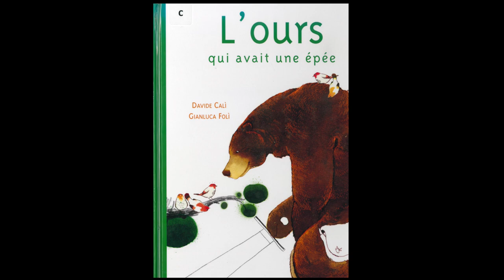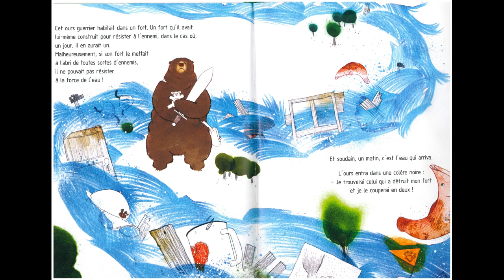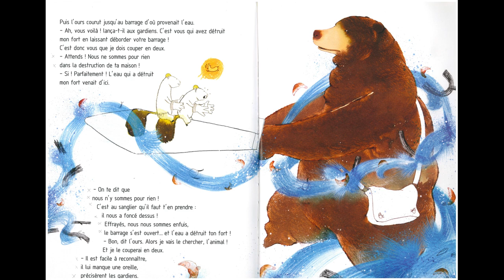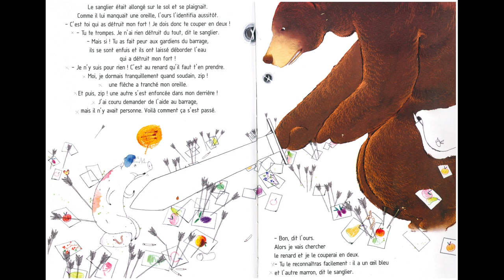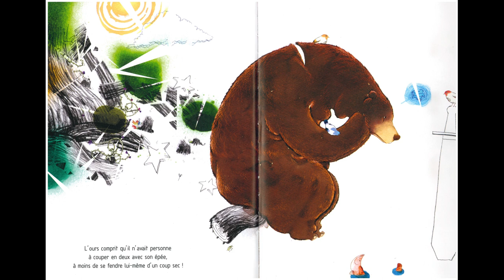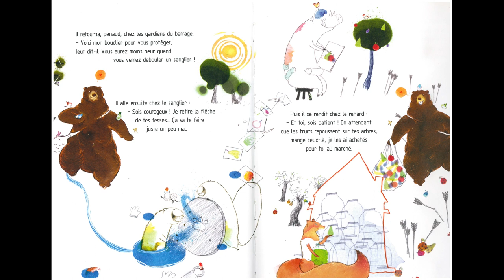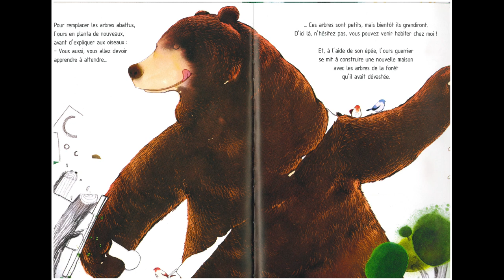Lecture de "L'ours qui avait une épée" de Davide Cali et Gianluca Foli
Dans le cadre de l'événement national "partir en livre", découvrez la lecture de "L'ours qui avait une épée" de Davide Cali et Gianluca Foli aux éditions Rue du monde.